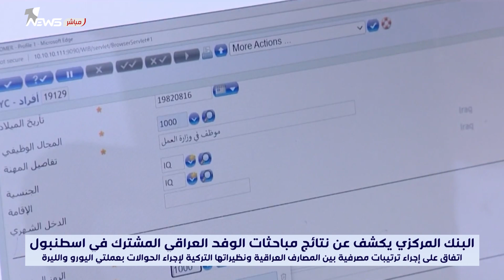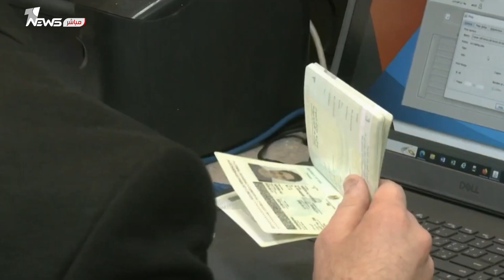اتفاق على إجراء ترتيبات مصرفية بين المصارف العراقية والتركية لإجراء الحوالات بعملتي اليورو والليرة